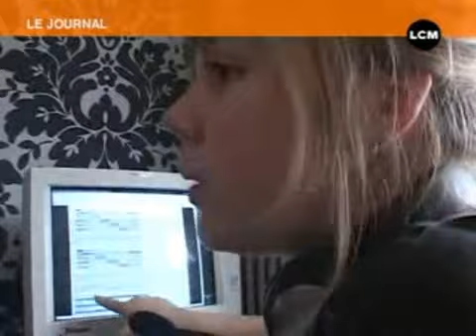Les championnes de France de Counter Strike .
Les championnes de France de Counter Strike . - Marseille - Dans un appartement Marseillais loué, l'équipe féminine championne de France de Counter Strike s'entraine en vue de la coupe de France des jeux vidéos.